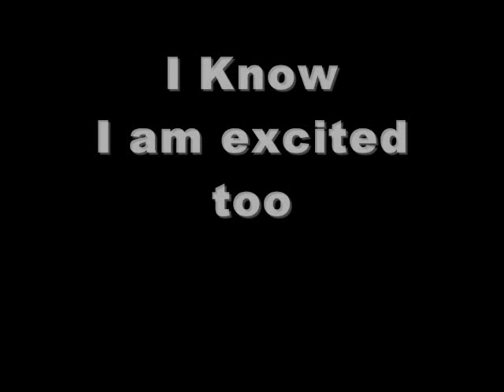Psycho Stick Teaser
This is a teaser for a vid that will be out in Spring